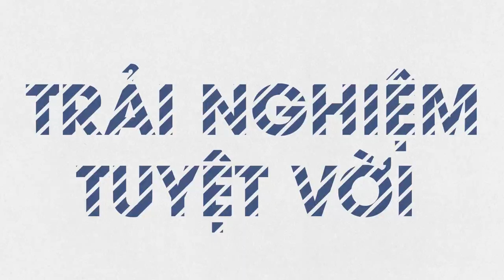Đánh giá "bé bự" JBL XTREME 2 l Phiên bản mới nâng cấp cho những buổi party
Thừa hưởng thiết kế hầm hố của người tiền nhiệm, JBL Xtreme 2 có những cải tiến đáng giá cả về thẩm mỹ lẫn độ bền và âm thanh.

► Tư vấn sản phẩm : 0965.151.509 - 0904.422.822
Cơ sở 1 : Số 4/1 ngõ 55 Huỳnh Thúc Kháng - Đống Đa - Hà nội
Cơ sở 2 : 29 Khâm Thiên - Đống Đa - Hà nội.
Cơ sở 3: 799 Lê Hồng Phong, Phường 12, Quận 10, TP. Hồ Chí Minh.
Cơ sở 4: 135 Nguyễn Thái Sơn, Phường 4, Quận Gò Vấp, TP. Hồ Chí Minh.